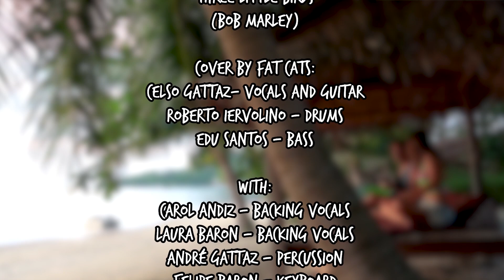Three Little Birds in Quarantine (Cover)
The band Fat Cats plays their rendition of Three Little Birds with a help from friends and family from around the world.

A banda Fat Cats toca sua versão de Three Little Birds com a ajuda de amigos e família pelo mundo afora.

Videos shot with: Canon G7X mark II, Gopro 6 and some cell phone footage.
Maps drawn by Carol.
All videos edited on Premiere Pro.
Videos edited whilst traveling. The idea is to edit and post videos of our last few days in the trip, hence making it really current.
All videos with embedded English subtitles.
Spoken language on the videos is mainly Brazilian Portuguese.

We are Celso and Carol, husband and wife from Brazil. Celso has a passion for editing since forever. That passion coupled with our love for travelling, new cultures and making friends resulted in the creation of this channel to share our experiences with our families, friends and whomever else is interested.

“The Urgent Life” idea came about because we believe “the world is too big and life is too short to spend it all in one place”. We also believe “time expands when one leaves one’s comfort zone”.